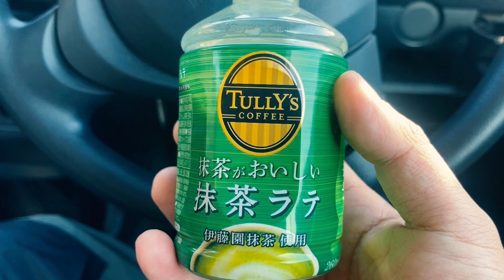3月末春霞ヶ浦浅場ポイントでヘラブナ釣り｜霞ヶ浦ヘラブナ野釣り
春めいてきたものの天候が安定せず。北浦で釣りをしようと思っていたら突然の大雨。霞ヶ浦本湖に移動してヘラブナ釣り開始。春らしくなって魚の活性が上がってきたのかウキが良く動きます。始めて2ヶ月……サイズは伸びないものの楽しい。

■目次
0:56 釣り開始
2:08 マブナから開幕
2:42 ヘラブナ・鯉・マブナ

今回の詳細はブログにも書いています。合わせてご覧ください！